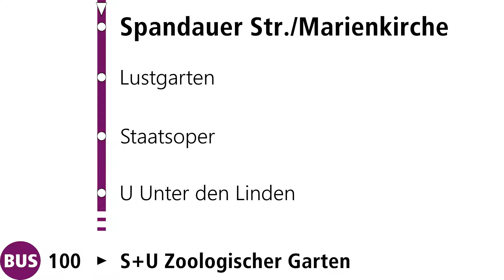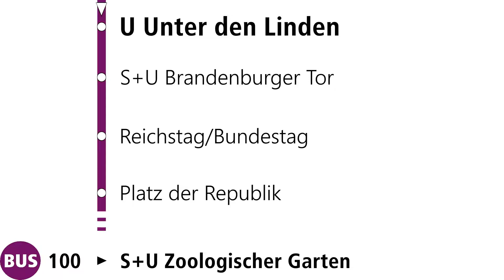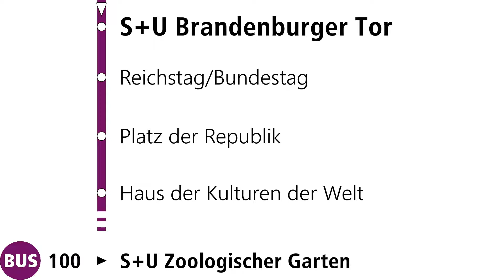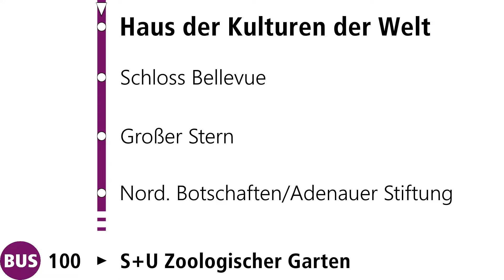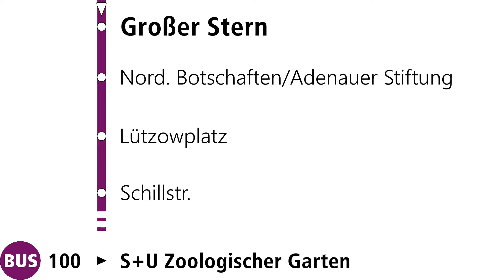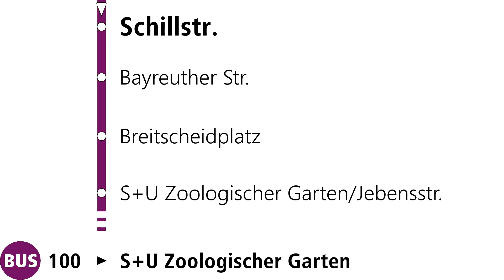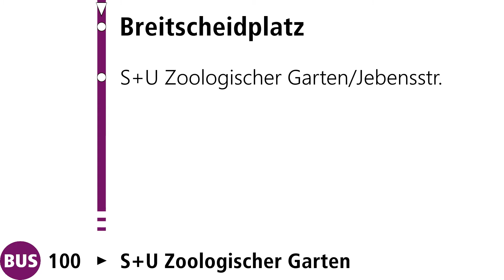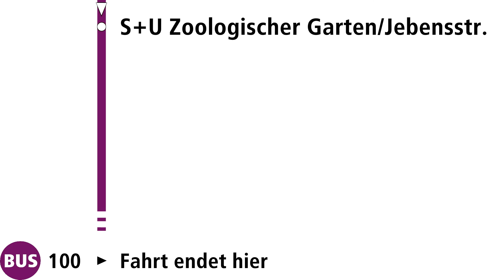[Sound] Bus 100 Berlin | Mit dem neuen DL20 vom Alexanderplatz zum Zoologischen Garten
Seit Ende 2020 sind in Berlin neue Doppeldeckerbusse der Britischen Marke Alexander Dennis im Einsatz. Diese sollen in Zukunft die bekannten MAN Doppeldecker ersetzen und in ihren wohlverdienten Ruhestand schicken. Aktuell besitzt die BVG zwei von diesen neuen Doppeldeckern, welche vorrangig auf der Linie 100 zu finden sind. Die neuen Fahrzeuge sind selbstverständlich mit Klimaanlage, welche man im Video leider sehr deutlich hört, TFT-Monitoren uvm. ausgestattet. Zu erwähnen sind auch die deutlich breiteren Treppen und das Fahrgastraumlicht, welches zwischen warmen und kalten Licht gewechselt werden kann. Ich persönlich finde, dass die ADL Doppeldecker ganz gute Nachfolger für die Altbewährten DL von MAN sein werden, auch wenn ich die MAN sehr vermissen werde.

Haltestellen:

00:00 - 00:24 S+U Alexanderplatz
00:24 - 01:25 Spandauer Straße/Marienkirche
01:25 - 03:36 Lustgarten
03:36 - 04:56 Staatsoper
04:56 - 06:56 U Unter den Linden
06:56 - 12:00 S+U Brandenburger Tor
12:00 - 14:28 Reichstag/Bundestag
14:28 - 14:50 Platz der Republik
14:50 - 15:34 Haus der Kulturen der Welt
15:34 - 17:19 Schloss Bellevue
17:19 - 18:20 Großer Stern
18:20 - 20:00 Nordische Botschaften/Adenauer Stiftung
20:00 - 21:17 Lützowplatz
21:17 - 22:15 Schillstraße
22:15 - 22:50 Bayreuther Straße
22:50 - 24:35 Breitscheidplatz
24:35 - 26:13 S+U Zoologischer Garten/Jebensstraße